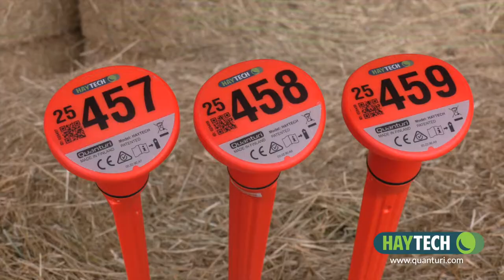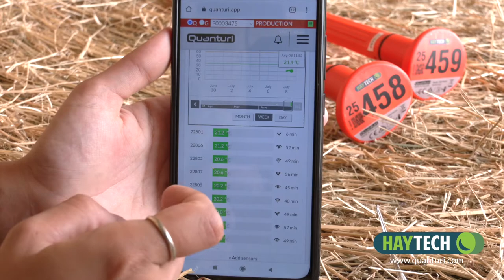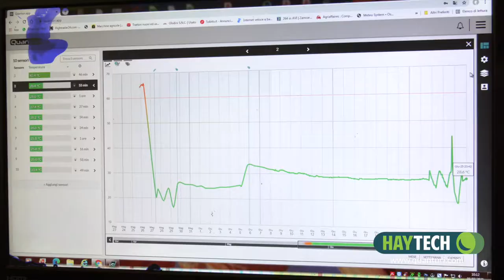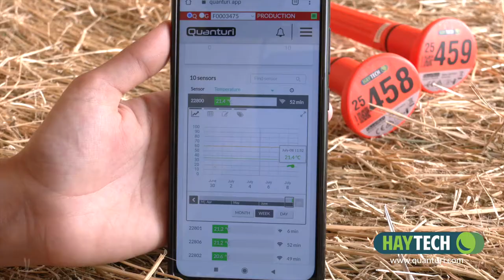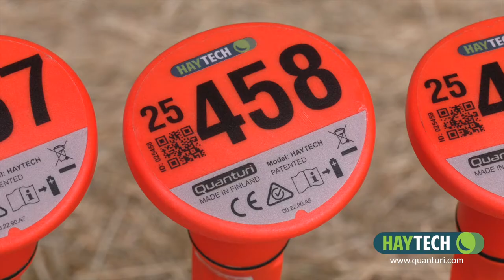Parmigiano Reggiano e qualitá del foraggio con HAYTECH (lungo)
Presso l'azienda agricola Golfrè Andreasi.
HAYTECH é un sistema di monitoraggio per foraggio unico nel suo genere. Ti aiuta ad evitare incendi dovuti all'autocombustione e a migliorare la qualitá del tuo foraggio.
In questo breve video, ti mostreremo quanto è semplice e veloce installare e utilizzare il sistema HAYTECH.